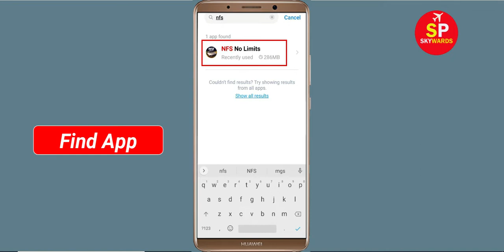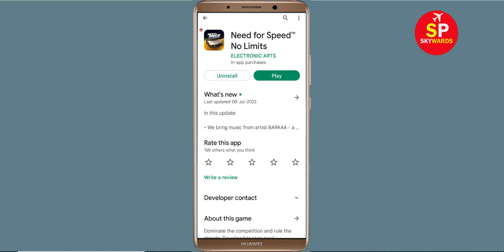How to Fix NFS No Limits App Black Screen Error Problem in Android & Ios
Hello Friends, today in this video tutorial i will show you How to Fix / Solve NFS Need for speed No Limits App Black Screen Error Problem in Android & Ios. If you are facing same problem in your android mobile phone then it will help you a lot.

Helping Keys :-
How to reduce lag in NFS No Limits in Android Solutions
NFS No Limits Not working Problem
NFS No Limits App Black Screen Error Problem in Android Mobile
NFS No Limits Crashing issue, Black Screen